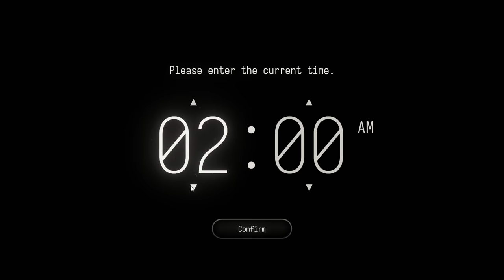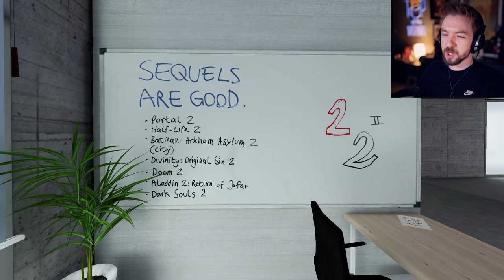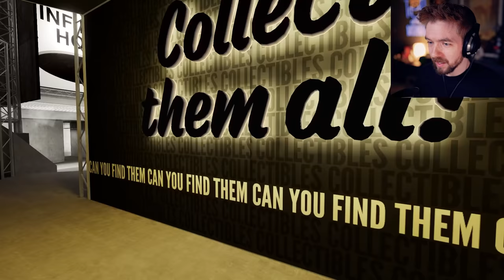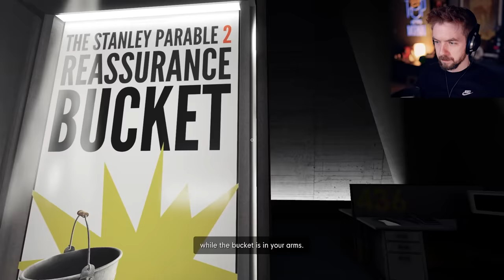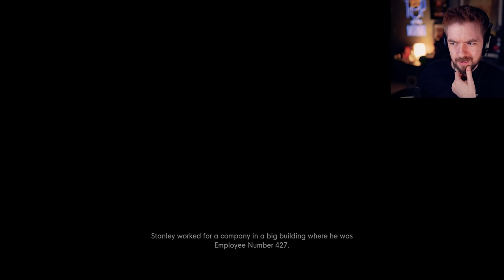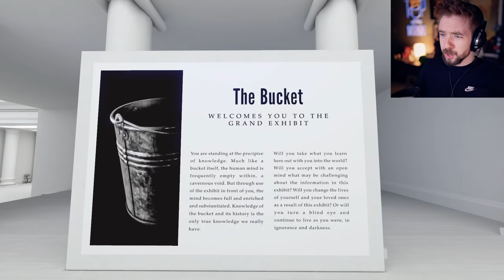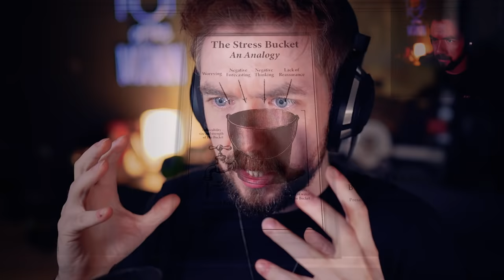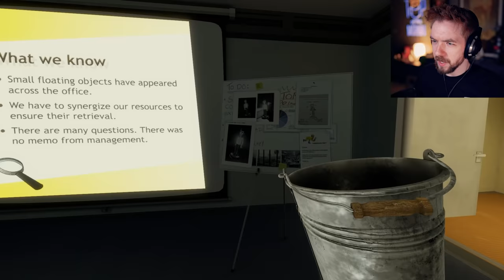This Bucket Will Change Your Life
All hail the almighty bucket in The Stanley Parable 2